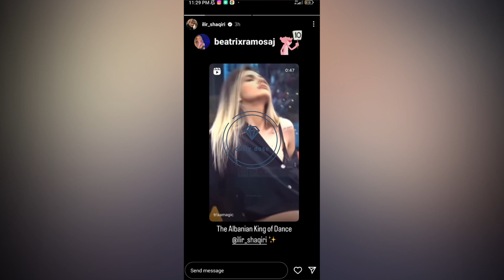Beatrix Ramosaj habit! “Ilir Shaqiri mbreti shqiptar i …”